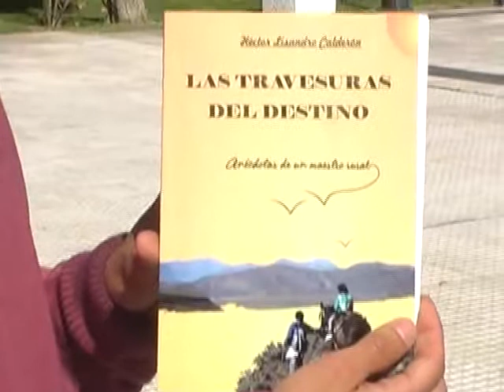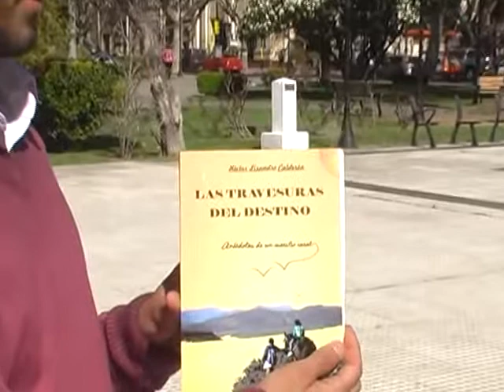COSECHANDO LO SEMBRADO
Con la frescura y el enternecedor amor por su abuelo, digno y ejemplar maestro rural, don Héctor Calderón, nos anuncia que ya está editado el libro que narra las anécdotas y relatos del maestro que fuera escribiendo a través de sus años de lucha contra la ignorancia. La presentación del libro se realizará en la Escuela Normal de nuestra ciudad de San Rafael.